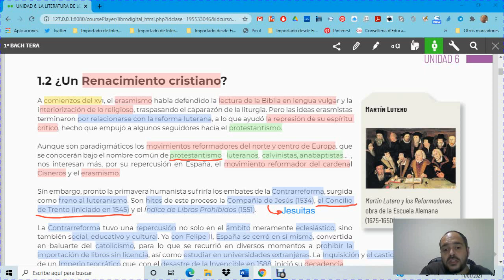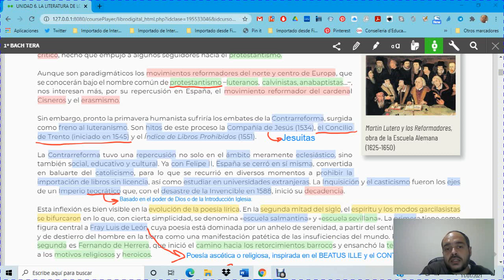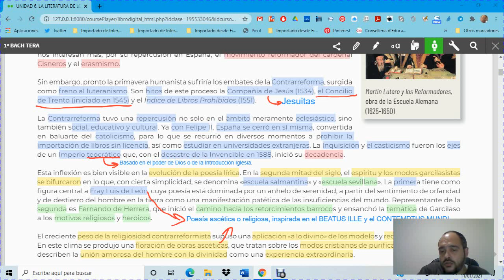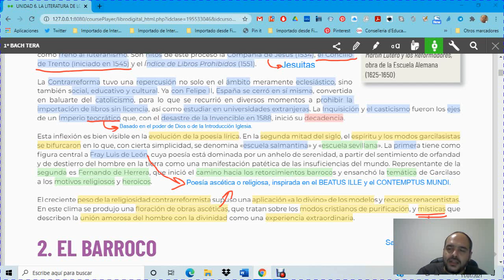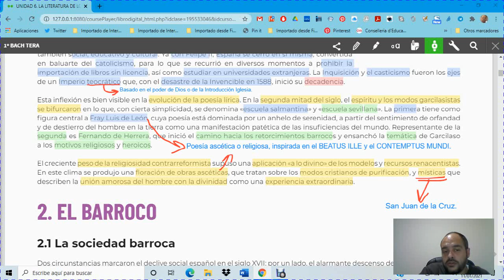Vídeo 2 UD6 Renacimiento cristiano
¿Un Renacimiento cristiano? para 1º de bachillerato.